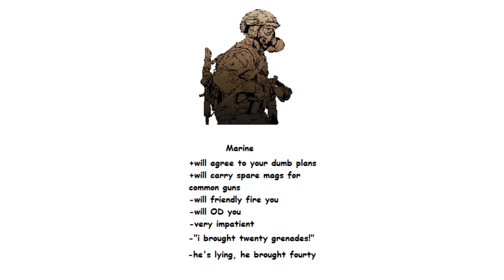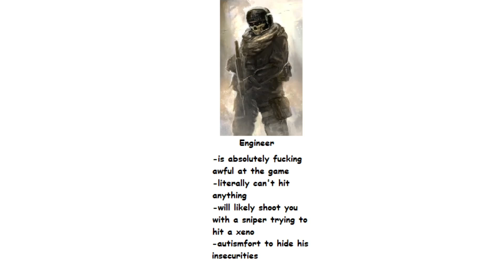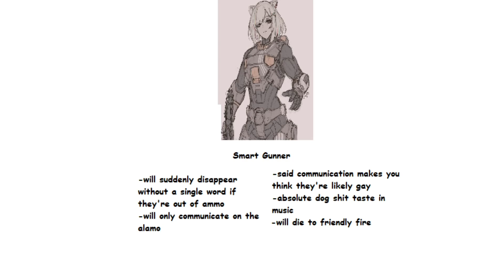TerraGov SS13 TTS: Your Squad in TGMC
TerraGov Marine Corps is a team deathmatch server, pitting the brave marines against menacing xenomorphs and the occasional zombies. It is an open-source project based on the 2018 CM-SS13/Bay codebase.